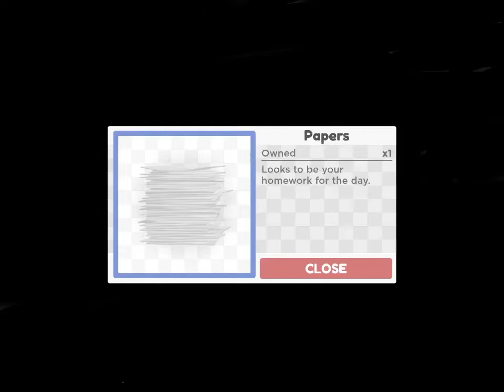Roblox - Lockers - Collectibles #14 - Papers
Looks the be your homework for the day.